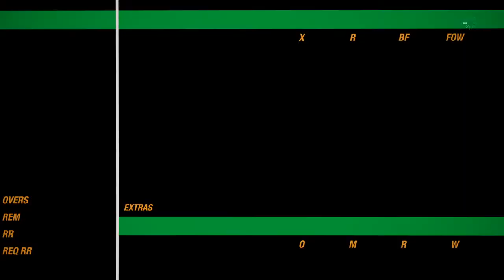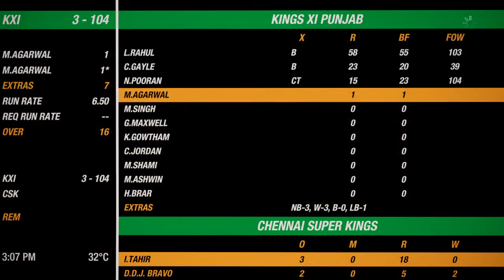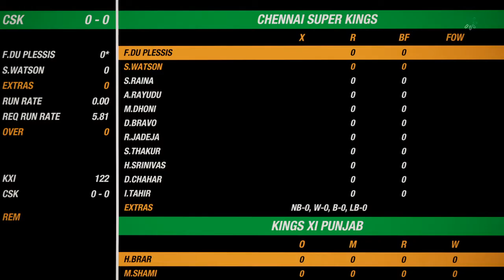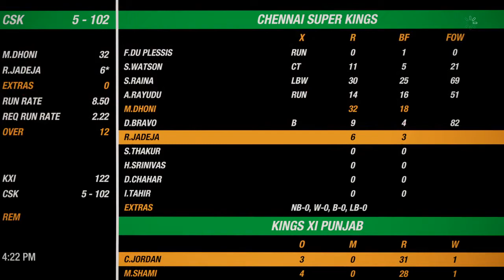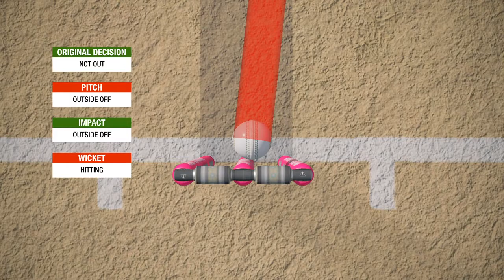Ashes Cricket 19 Restricted Bowling Kings XI vs Super Kings IPL Match#3 HK Butt Gamer PC Gameplay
Ashes Cricket 19 Gameplay Kings XI VS Super Kings IPL Match 3.